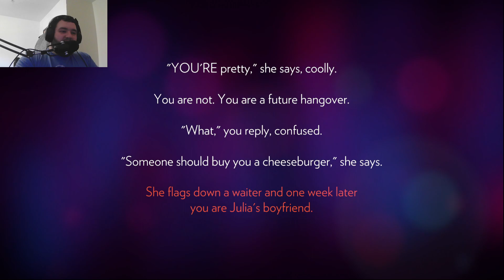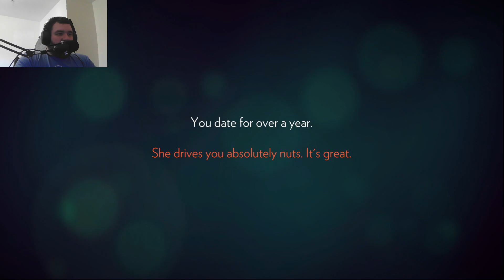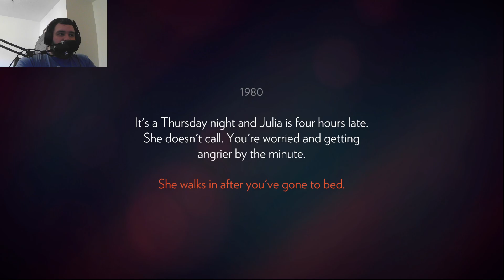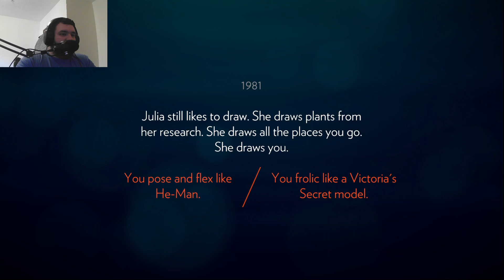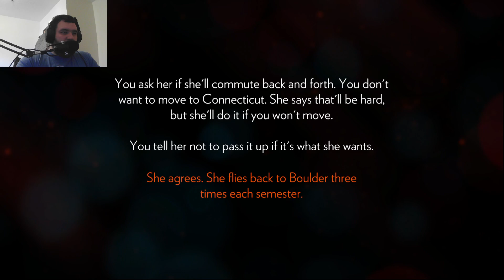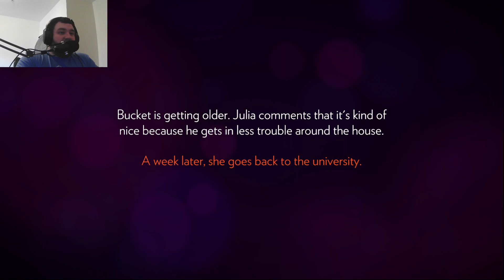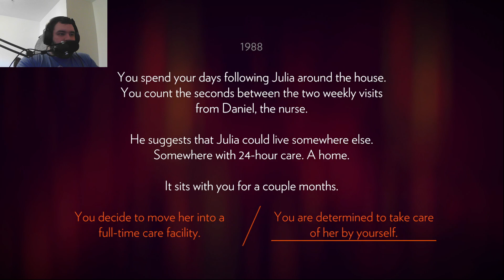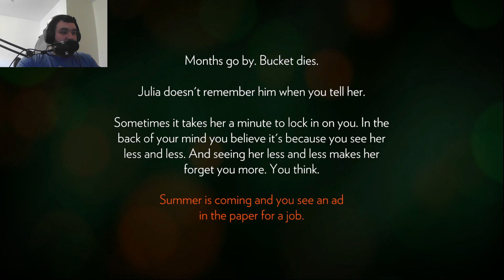Julia's Insane! | Firewatch Episode 1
The start of a novel?  I read the lore behind Henry and Julia while walking through the woods.